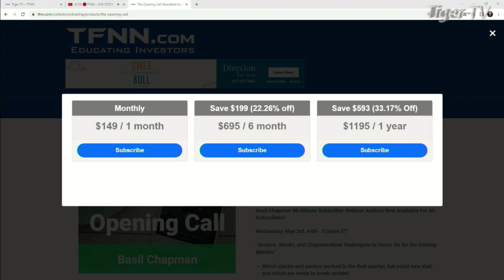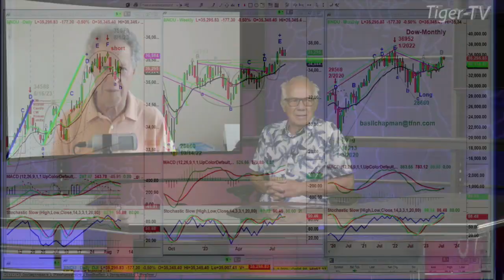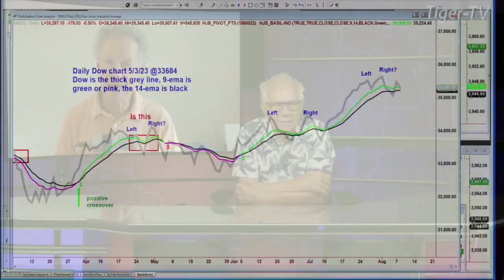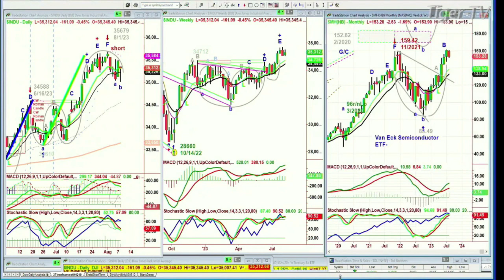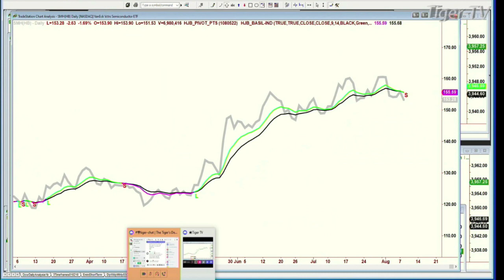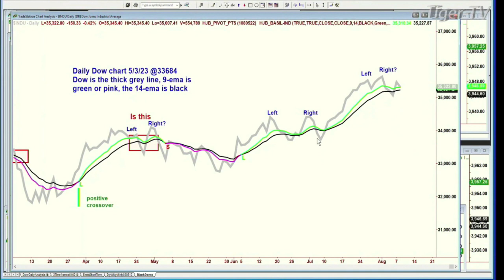August 8th Basil Chapman on the Tom O'Brien Show - 2023